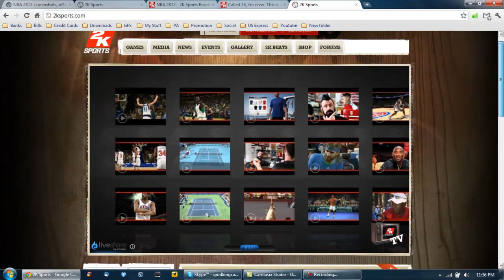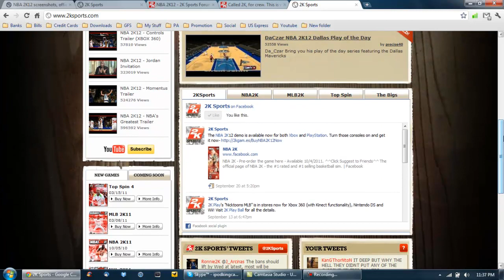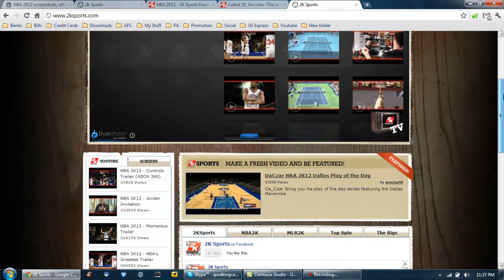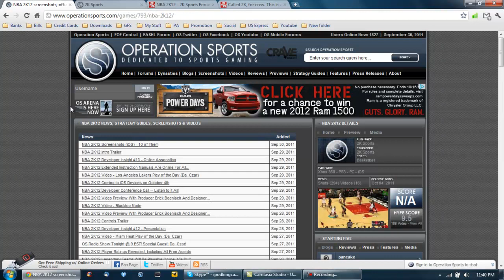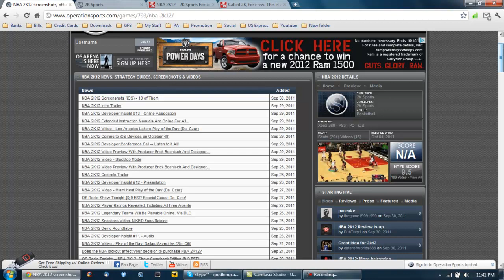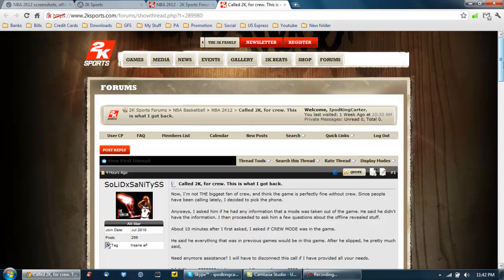NBA 2K12 - Will There Be Crew Mode For NBA 2K12: That Is The Question | iPodKingCarter